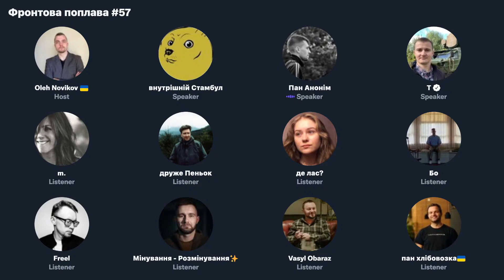Яка ієрархія українських військ? Відповідають Тарас Чмут та пан Анонім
В прямому етері Фронтової поплави голова фонду «Повернись Живим» Тарас Чмут та пан Анонім розповідають про ієрархію ЗСУ.